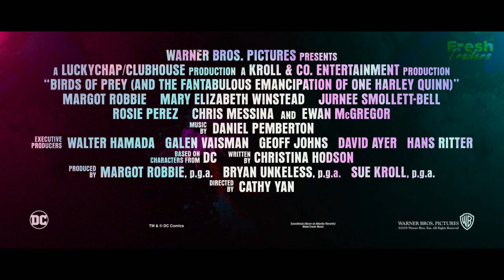НОВЫЕ ТРЕЙЛЕРЫ ПРЕДСТОЯЩИХ ФИЛЬМОВ 2019/2020 (Лучшие Трейлеры Этой Недели #40)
00:00 ХИЩНЫЕ ПТИЦЫ Трейлер #1 (Марго Робби, DC Superhero, 2020)
02:07 ТЕРМИНАТОР ׃6 ТЁМНЫЕ СУДЬБЫ Трейлер #3 Миссия Дэни (Суб, Арнольд Шварценеггер Action 2019)
04:32 ПРИЗРАЧНАЯ ШЕСТЁРКА Трейлер #1 (Субтитры, Райан Рейнольдс Netflix 2019)
07:38 1917 Трейлер #2 (Бенедикт Камбербэтч, 2020)
10:14 KING’S MAN׃ НАЧАЛО Трейлер #2 (Джемма Артертон, Аарон Тейлор-Джонсон, 2020)